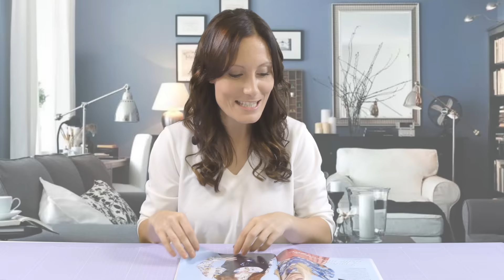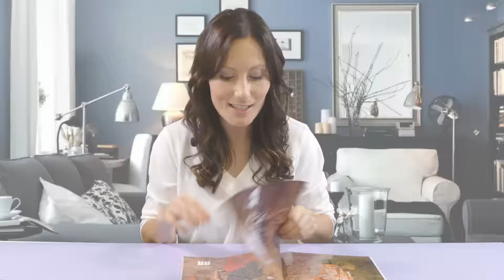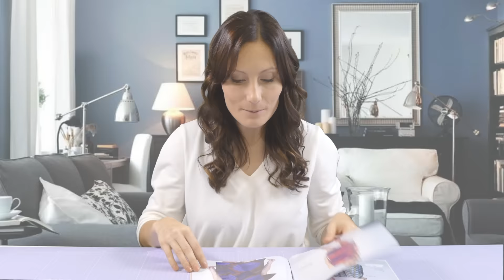Sfogliando La Mia Boutique agosto settembre 2016 con la fashion blogger Sara Poiese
Sfogliamo la rivista di cartamodelli LA MIA BOUTIQUE, mese di agosto settembre 2016, con la blogger Sara Poiese. Anticipazioni d' autunno, fantasie floreali, pois, bottoni gioiello, linee fluide. Cartamodelli per uomo e seducenti chemisier. Tante idee da cucire subito..

Se ti è piaciuto questo video, clicca mi piace.